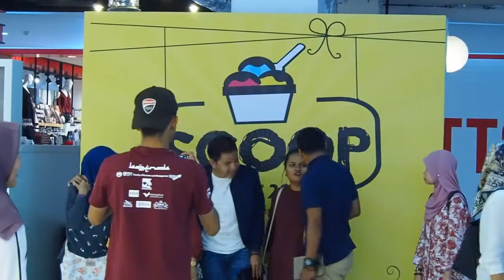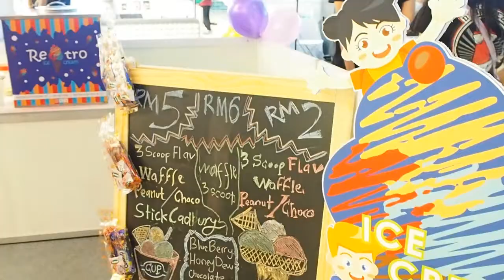Scoop Fest 2016 - Ahmad Abid Hakim NP3